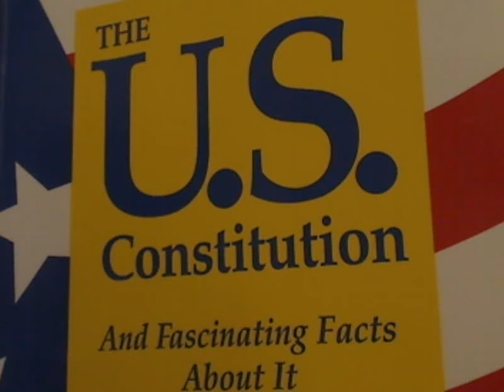Patcnews Aug 8, 2014 Welcomes Ron Harwell liberal press is Pushing for the liberal Republican vote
Mark Eberle created this video Patcnews Aug 8, 2014 The Patriot Conservative News Tea Party Network Welcomes Ron Harwell  Topic is liberal press is Pushing for the liberal republican vote

Did you see what bob dole bob beckel and jimmy carter posted on twitter ???
They said that America Needs to Stand up and vote for the liberal republicans to get the Vote Out in order to Win Back this Country in 2014 and Bill O'reilly still believes obama is A real patriot

Mark Eberle ~ Are you kidding me What the Hell you thinking you should Be at the Funny farm I'm sick of the liberal Rino's link to share

Even Charles Krauthammer said today on Special Report Bret Baier Fox News Channel that news media has lost all credibility to report the Facts and praise terrorist for gaza killing women and children and The United States Needs to Get behind and Support Israel to put a End to World terrorism and destroy all weapons of mass destruction and I pray that Israel will obliterate annihilate isis and and al qeada terrorists cells from the face of the earth places like Iran syria destroy them all to Kingdom Come

Thank you So Much Charles Krauthammer God Bless you for the great News Reports The Best in the world